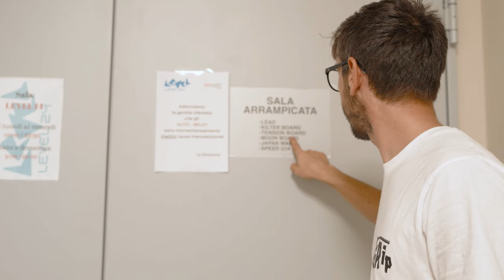LA PALESTRA PIÙ ALTA D'EUROPA | Level24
LEVEL24, solo il nome vi fa intuire quanto possa essere alta questa palestra che con la sua estensione in verticale vanta un primato non solo italiano ma addirittura europeo.

Questa palestra nasce da una possibilità o, per come avete visto nel video, da una botta di culo!
Un vecchio capannone con diversi metri di altezza ma altrettanti interrati che hanno dato la possibilità a 6 investitori, appassionati di arrampicata e montagna, di fare diventare quel luogo una palestra incredibile.

Sale di tutti i tipi. Una quantità di servizi stratosferica. Tutto quello che pensate ci possa essere in una palestra di arrampicata, qui c'è. Manca solo la piscina con il deep water poi sarebbe veramente completa.

3300 mq arrampicabili - 110 catene - 150 vie tracciate - 120 blocchi

Luca Graziani, socio Level24, ci racconta di come è nata la palestra, del lavoro, della fatica, degli investimenti e della grandissima soddisfazione di aver aperto un centro come questo che ospita anche diverse competizioni nazionali ed europee.

Chicca non indifferente, la posizione. A 100 metri dalla palestra c'è la fermata della stazione e a meno di un km l'uscita dell'autostrada.

ORARI:
Lunedì – Venerdì: 10:00 – 24:00 (chiusura sale climbing 22:30)
Sabato – Domenica: 9:00 – 22:30 (chiusura sale climbing 20:00)

Buona scalata a tutti.